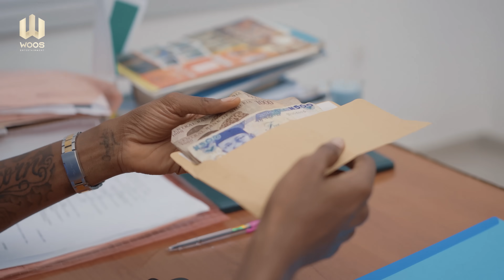DAVIDO'S ESCORT- OFFICER WOOS | SEXY STEEL | OBO | SMALL STOUT | PEARL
This I s the official YouTube channel of Officer Woos.